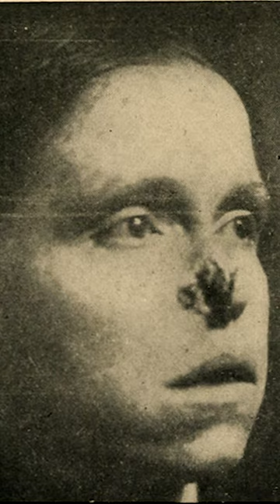Radium, The Glowing Death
Radium was touted as a miracle cure that could battle cancer. After adding this miracle element to various household products, the deadly effects began to take hold. As people grew ulcers and tumors, and slowly fell apart, Radium was the culprit linking all of these patients. The Radium Girls, the girls that painted watch and clock faces with this deadly element, were a collective group that shared in a radioactive demise from exposure to this element. Others that had handled the ration saw their health deteriorate also. This is Horrible History